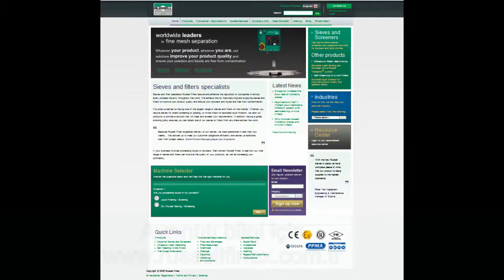Çelik tozunun derecelendirilmesi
Çelik tozunu 48 inçlik Finex Ayırıcıyla derecelendirmek.